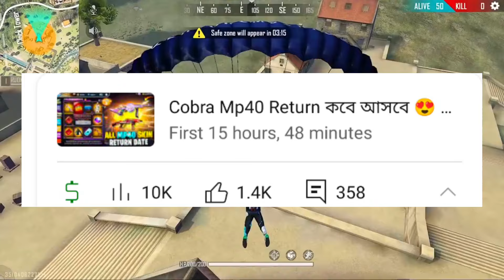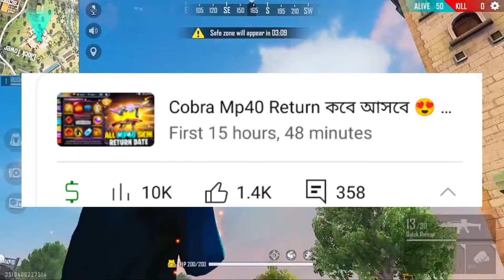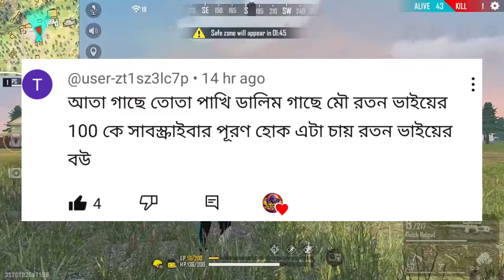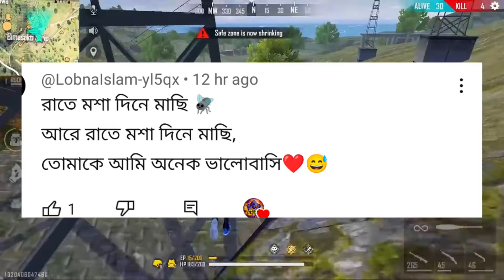New Evo Bundle ফাইনালি আসছে😍 Confirm Date | New Evo Bundle Free Fire Bd Server | Free Fire New Event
Free Fire Dataminers
✴Gaming Mistry
✴Smart Clown
✴Mr Mannu Gaming
✴DIVIDED GAMER
✴c2me gamer

Saad Gaming
2f lol gamer,
BD ROTON GAMING
Top Tag:
free fire Bangladesh server updates full details
Bd Roton gaming
free fire
bangladesh server new event free fire,
6 th anniversary free event free fire,